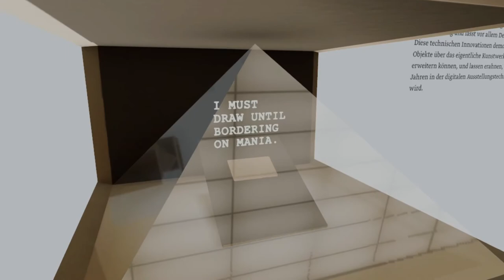Kirchner Museum Davos powered by HEGIAS VR (Screencast - Trailer)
Enjoy the trailer for the virtual inspection of a past exhibition with Virtual Reaity powered by HEGIAS.